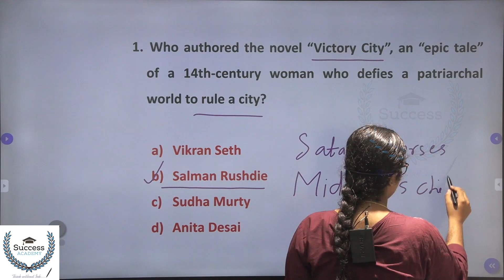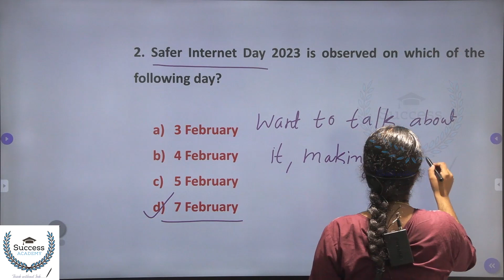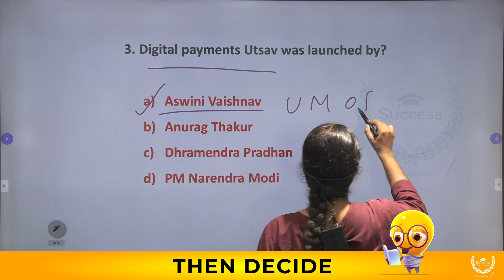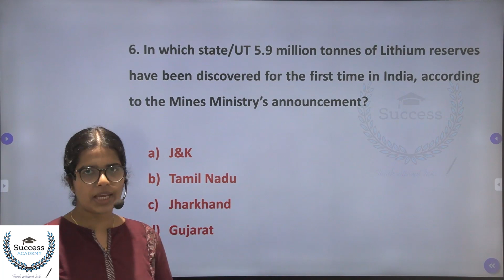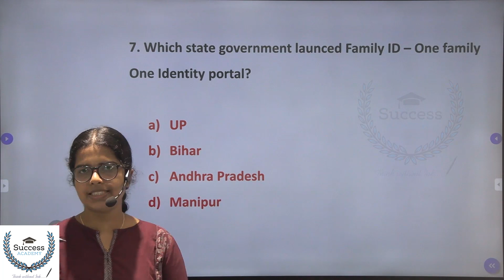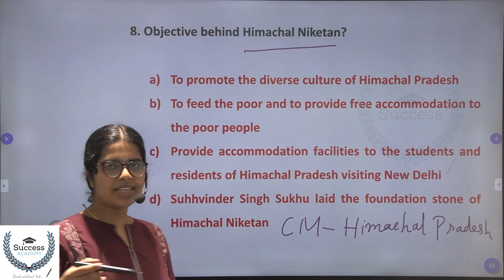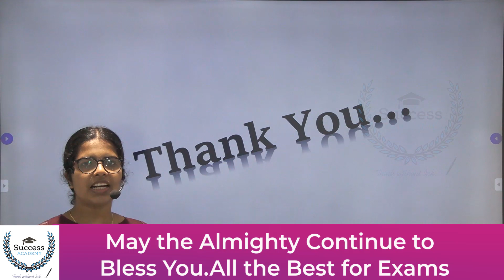Daily Current Affairs in Malayalam | PSC | SSC | Bank Exams | IBPS | SBI | Clerk 10 February 2023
10 February 2023 Current Affairs in Malayalam | Daily Current Affairs in Malayalam | PSC | SSC | CET | Bank Exams | IBPS | SBI | Clerk | P O